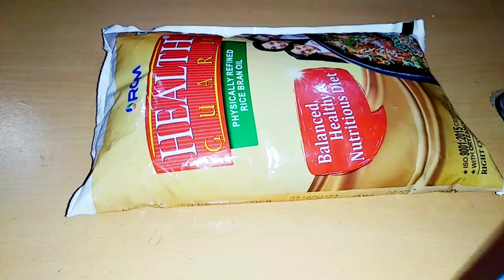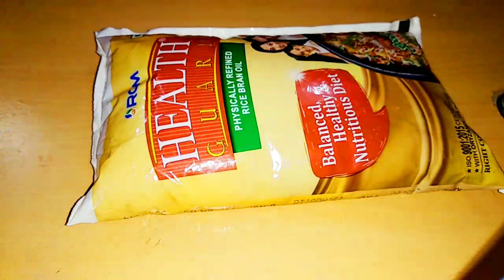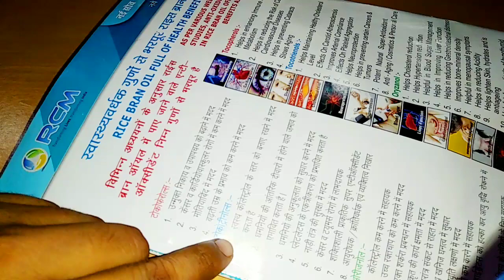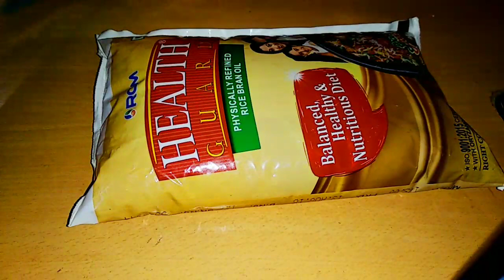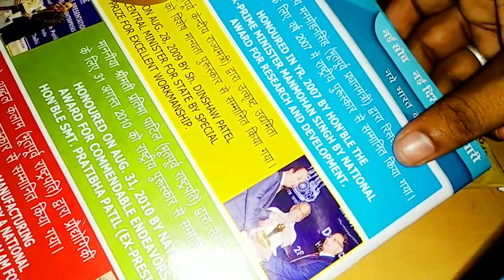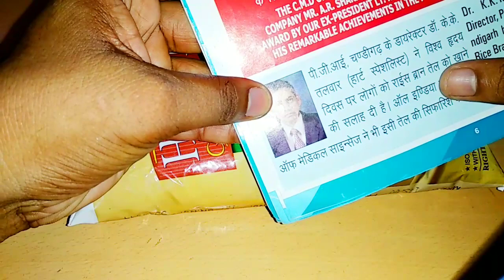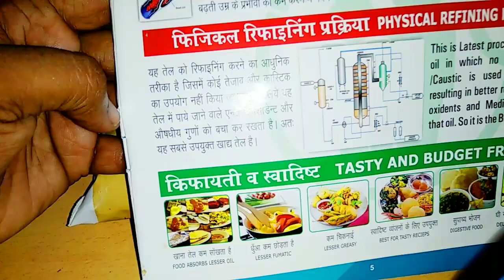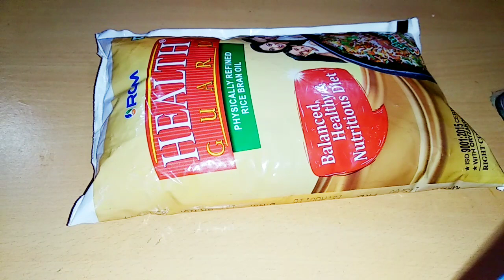RCM health guard oil se aapko kya faida milta hai , ye kitni bimariyo se faida dilata hai,how to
Boya M1 Mic

HP laptop

Mini Tripod

Redmi phone

Head phone

अगर आप को Android मोबाइल से Reletive कोई भी जानकारी चाहिए तो इस लिंक पर क्लिक करे
अगर आप को यूट्यूब से Reletive कोई भी जानकारी चाहिए तो इस लिंक पर क्लिक करे
अगर आप को Computer से Reletive कोई भी जानकारी चाहिए तो यहा पर क्लिक करे
अगर आप को Whatsapp से Reletive कोई भी जानकारी चाहिए तो यहा पर क्लिक करे
नवरात्र पंडाल हड़हवा की सारी विडियो देखने के लिए यहा पर क्लिक करे
मंदिर से Reletive या देव स्थान की सारी विडियो देखने के लिए यहा पर क्लिक करे
टेलिविजन से Reletive विडियो देखने के लिए यहा पर क्लिक करे